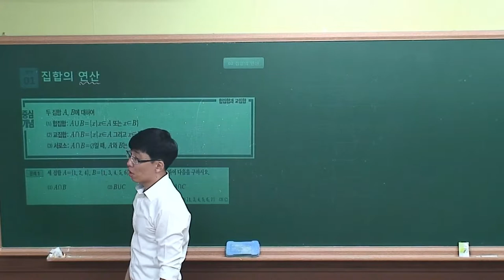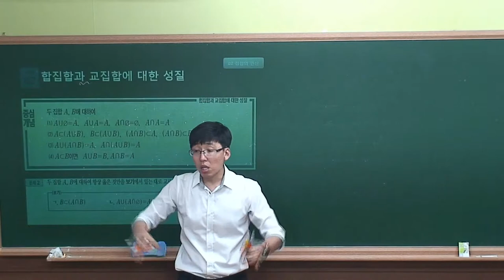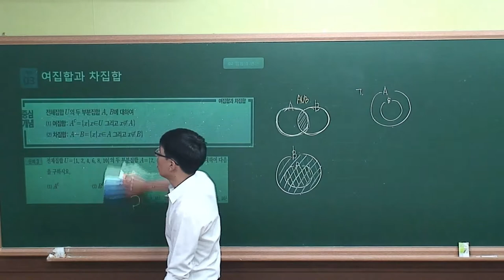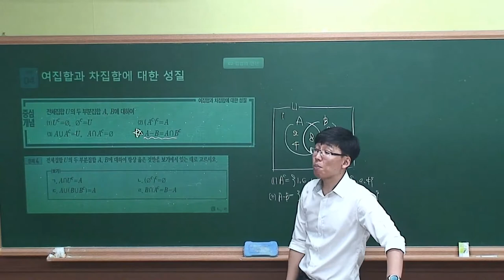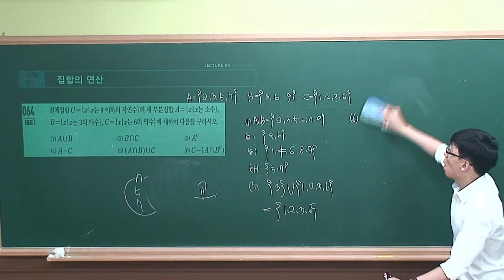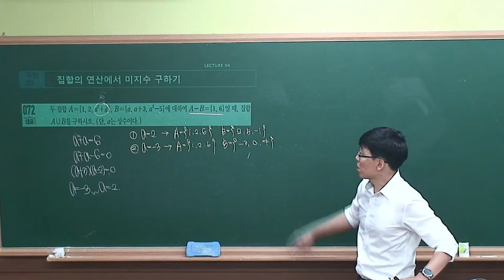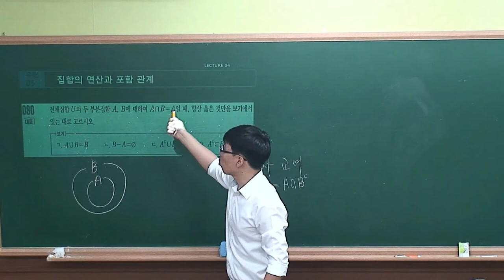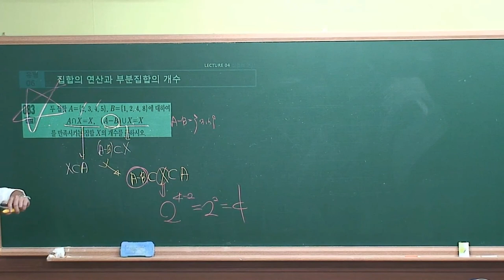[수학(하) 수학중심] I-02.(4)집합의 연산